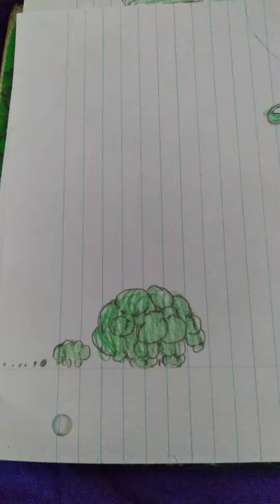loud house back to godzilla time travel ultra mega mega godzilla rock n roll luna transformation